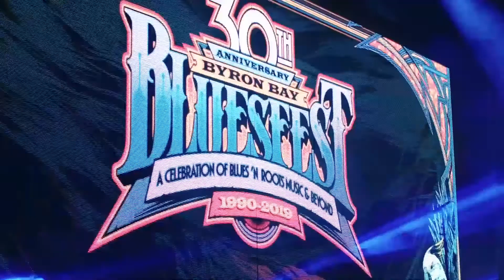Bluesfest Student Interview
⚡️STUDENT INTERVIEW ⚡️
Throwback to Blues 2019 when our Audio DC Dirk, caught up with some students on day 5 of their industry work placement. 😎